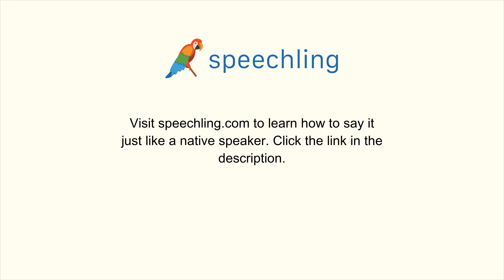How to say "I'd like a room." in Russian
Male Voice:
Я бы хотел номер.

Female Voice:
Я бы хотела номер.

Male Voice Translation:
I'd like a room.